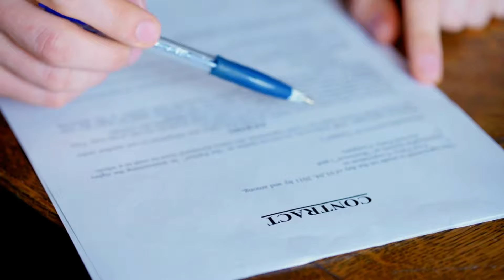Don King - Love Him or Hate Him | Boxing | A 7-Minute Journey Through His Life and Career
Welcome to K.E World of Highlights

Don King is one of the most controversial and influential figures in the world of boxing. Love him or hate him, his impact on the sport and entertainment industry is undeniable. Join us in this concise 7-minute exploration of Don King's extraordinary life and career.

🥊 From his early days to becoming the most famous boxing promoter in history, Don King's journey is nothing short of remarkable. Learn about his rise, his notable boxers, and the controversies that have surrounded him.

Discover the man behind the iconic hair and flamboyant personality. This video offers a glimpse into the complexities of Don King, leaving you to decide: Love him or hate him?

If you're a boxing enthusiast or simply curious about this larger-than-life character, don't miss this quick dive into Don King's world.

👉 The main theme of this channel is representing all types of highlights. Sports, gaming, movies. In more detail, basketball, wrestling (WWE), boxing, football, racing, ufc, soccer, hockey, Minecraft, apex, new movie highlights avatar, black panther, etc.

are edited to follow the (Free Use guideline on You Tube!)